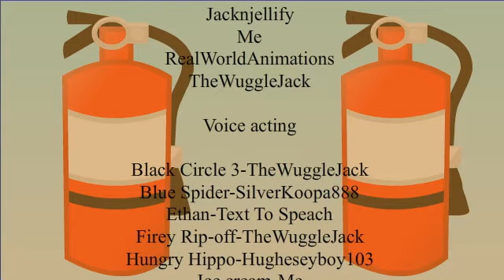Major League Objects - episode 2 "Dodge ball time"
Who will be eliminated? Well watch the episode to find out!